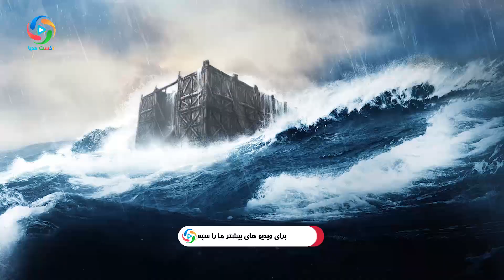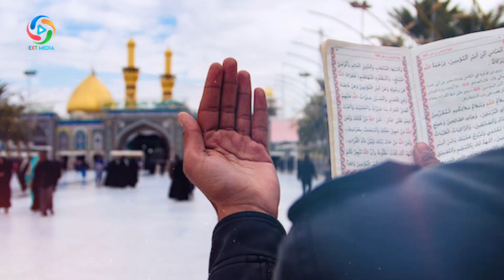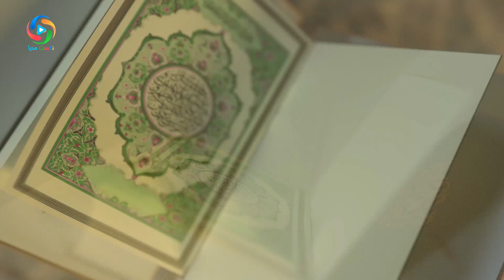احادیث فوق العاده زیبا درباره امام حسین - NEXT MEDIA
کسى که شب عاشورا در کنار مرقد امام حسین (ع) سحر کند روز قیامت در حالى به پیشگاه خدا خواهد شتافت که ...
معلومات عمومی
بهترین ها
نکست مدیا
Next MEDIA